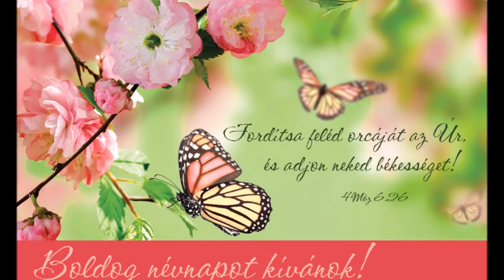Névnapodra nagyon sok Szeretettel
Nagyon sok szeretettel kívánok Boldog Névnapot, minden jót és szépet, a ma Névnapjukat ünneplő Editeknek, és az én Drága jó Edithke Barátnőmnek! ♥ :)
Isten éltessen Minden Ünnepeltet szeretetben, boldogságban, nagyon jó egészségben Szerető Családjuk körében!
Edithkém, Drága Barátnőm! ♥ Sok Szeretettel kívánok Neked jó egészséget, sok örömöt, boldogságot Szeretteid körében! Tudom, most együtt ünnepeltek! Legyen nagyon boldog, szép ünneped kis Családoddal együtt! ♥♥♥

Fogadd szeretettel a videó által küldött jókívánságaimat, melyet helyettem a Bóbita Együttes, és Robertó ad át Neked, kedves dalok formájában! :) ♥

Névnapodra ♥

Kívánok örömet, derűt, boldogságot,
Otthonodba békét, kertedbe virágot!
Fejed fölé Napot, csillag tengereket,
Köréd tiszta szívű embereket!
Lábad alá utat, biztosan járhatót,
Szívedbe éneket, magasba szárnyalót!
Ajkad köré mosolyt, lélek melengetőt,
Múltat, jelent, jövőt, egyként szerethetőt!
Szemedbe sugaras szivárvány fényeket,
Melyek megláttatják a rejtett lényeget!
Újult erőt adó öröm telt perceket
Így kívánok BOLDOG NÉVNAPOT NEKED! ♥♥

Non profit videó! A videót kizárólag Barátnőm Névnapjára és a többi Névnapos köszöntésére készítettem, nem anyagi haszonszerzésből!

A képanyagok forrása:
- internet, Google képkereső
Köszönet a lehetőségekért!

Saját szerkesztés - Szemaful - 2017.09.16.